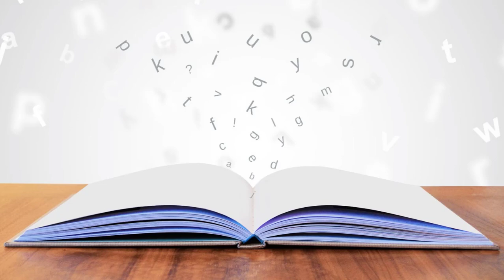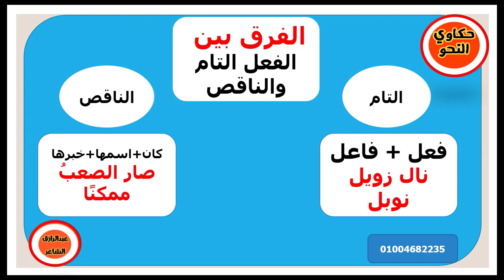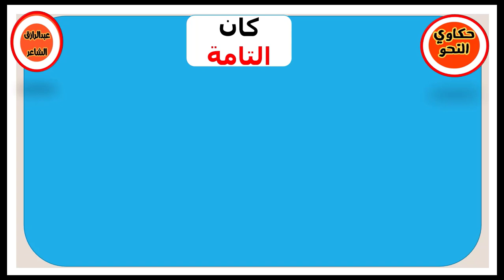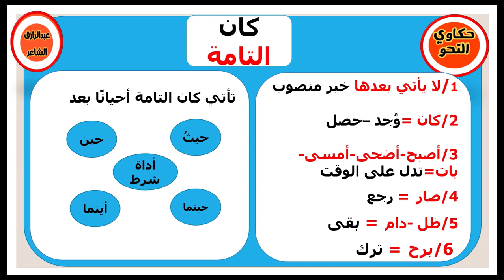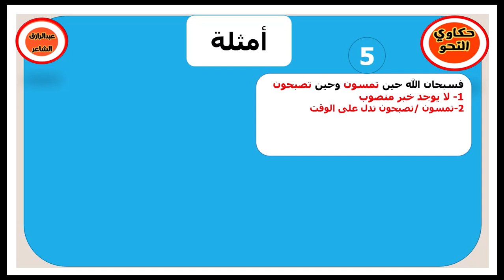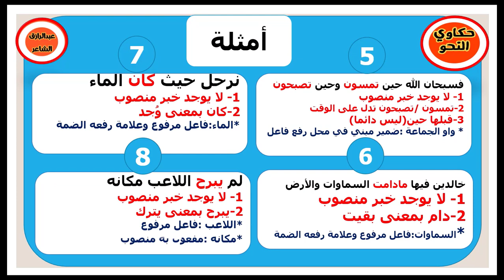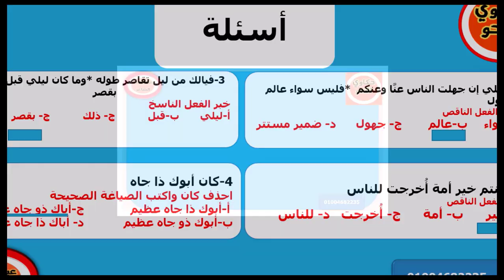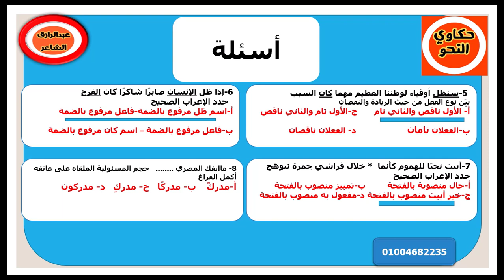الفرق بين كان التامة والناقصة بطريقة مختلفة(الأفعال التامة والناقصة)أولى_ثانوي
حكاوي النحو اختراع جديد لشرح النحو بطريقة الحكاية
وكمان  في شرح تفصيلي لكل الدروس
لينك الامتحان والواجب
(حكاوي_النحو_أول_منصة_تعليمية_مجانية_مفتوحة)
*عارف أن النحو والبلاغة واللغة العربية بشكل عام صعبة على معظم الطلاب
*لذلك قررنا نعمل منصة تعليمية مختلفة لتبسيط قواعد النحو والبلاغة وجميع الفروع بشكل سهل
*لا تستغرب لما تلاقي درس مشروح بشكل حكاية سهلة تثبت في ذهنك
*لا تستعجب لما تلاقي بداية الفيديو صورة فنان أو لاعب كرة مشهور قولنا أننا مختلفون
*لو سمعت أغنية في نص الشرح لا تقلق ده عادي ودي أمثلة للدرس بتاعك
*ولما تخلص درسك هتلاقي في الوصف أو التعليقات لينك امتحان للتطبيق على الدرس ودرجته بتظهر على طول
ولسه في حل من الكتب الخارجية(الامتحان - الأضواء)
ده لينك صفحتنا على الفيس بوك
*دورك معانا اللايك والشير والاشتراك علشان نوصل لكل طالب 😊
هدفي تبسيط قواعد النحو العربي من خلال الشعر والحكي والشرح المبسط
كورس تعلم النحو بسهولة
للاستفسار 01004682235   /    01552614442